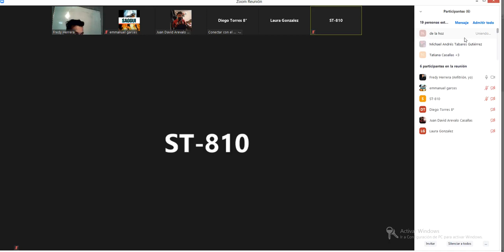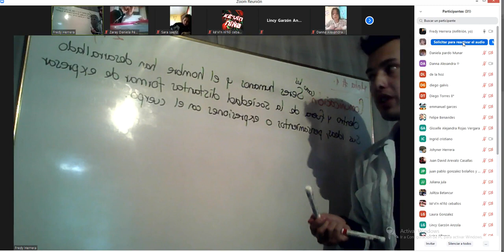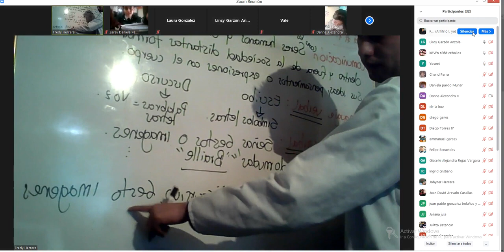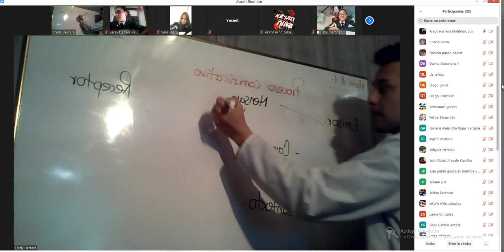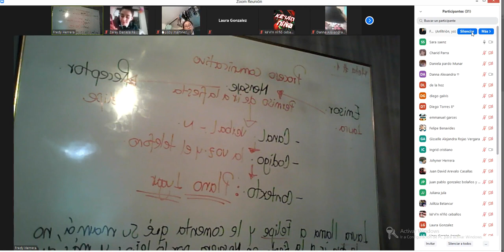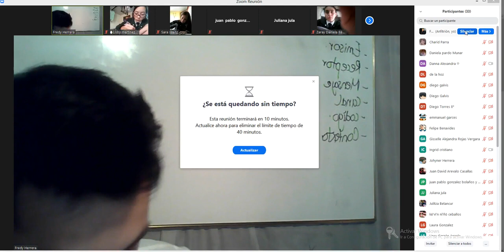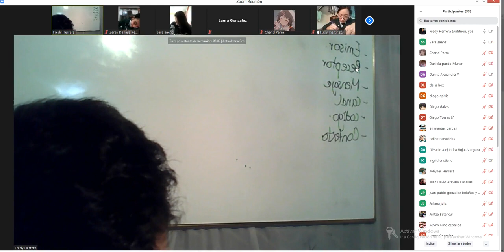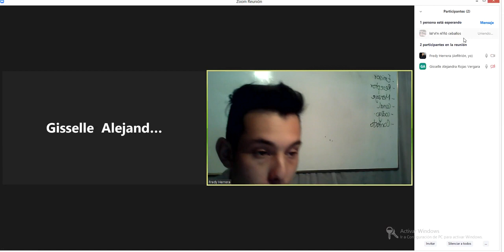Español Clase Virtual Gdo 8 Comunicación